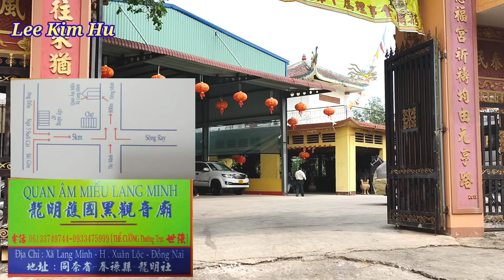👉Quan Âm Miếu Lang Minh và sự linh thiêng kiên kỵ kg dám review.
👉 Hôm nay Lee lại có dịp đến miếu Quan Âm ở Lang Minh.thì cứ vào đầu tháng giêng gia đình mình sẽ đến dâng hương ngôi miếu để cầu an gia đạo.
 👉 Đây là miếu Quan Âm Đen hay còn gọi là miếu Lang Minh .Đc : xã Lang Minh, huyện Xuân Lộc,tỉnh đồng nai . Các bạn đến đây nhớ xin xăm rồi giải xâm nhé rất chính xác.còn bi giờ hãy theo chân Lee nhé.

👉 Mọi người nhớ Subscribe (Đăng Ký) , Like (Thích) và Share ( Chia Sẽ ) để ủng hộ tinh thần cho Lee Kim Hu và nhận được video mới nhất về các hoạt động của Lee nhé.
👉 Rất cám ơn mọi người và các bạn đã ủng hộ Lee trong khoản thời gian qua.

👉Zalo : Lee Kim Hu 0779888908